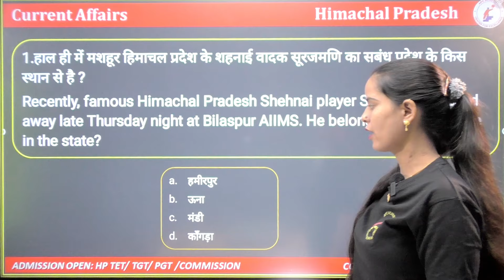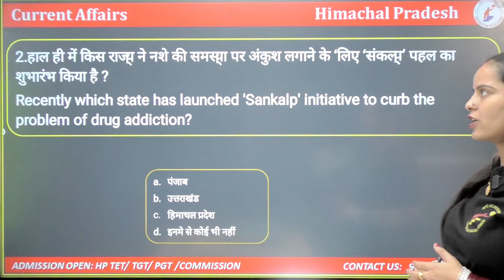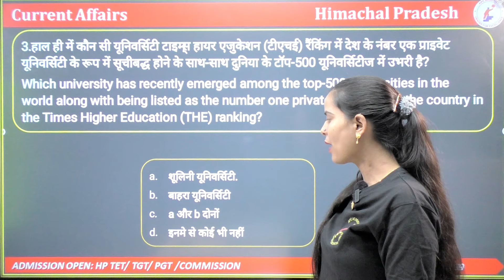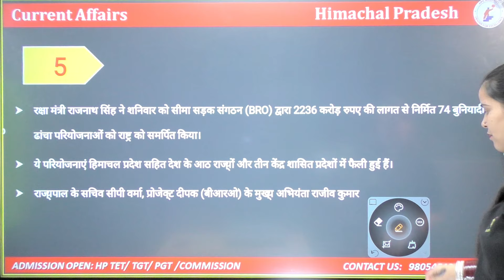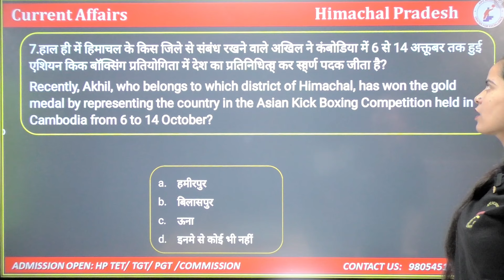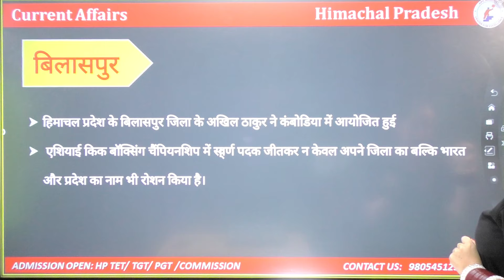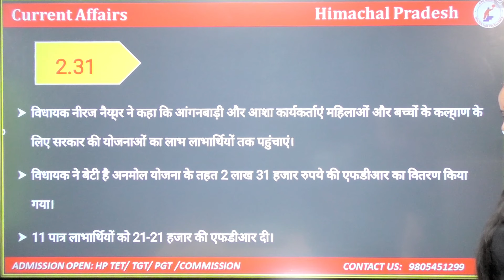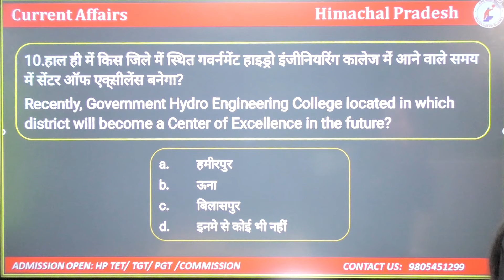CURRENT AFFAIRS FOR H.P EXAM | OCTOBER PART- 3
APC ACADEMY || ALL COMPETITIVE EXAM || PGT_2023 || TGT || HISTORY || HP-TET || HISTORY-NET || HIMACHAL CURRENT AFFAIR || HP-PATWARI || HP-POLICE || HP-FOREST GUARD ||

Channel About:-
India’s top educators will be teaching you daily on this channel. We will cover the entire syllabus, strategy, updates, and notifications to help you crack the Competitive exam.

❖Live Classes/ videos of Current Affairs, English, General Awareness, Science, General Studies, GK, Hindi, and Computer For All Competitive exam preparation